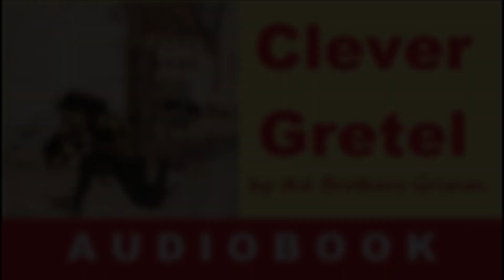Clever Gretel - Fairy Tale by the Brothers Grimm – Audiobook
Read and listen to the famous fairy tale called 'Clever Gretel' written by the Brothers Grimm.
Audio book in English with subtitles.
Written by Jacob & Wilhelm Grimm